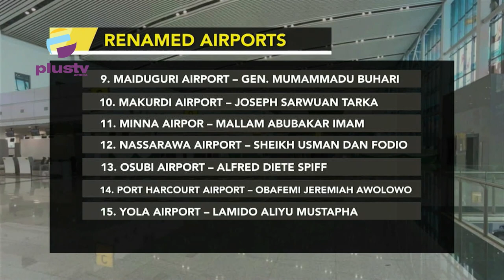Aviation Sector Reforms: Tinubu Renames Airports After Buhari, Usman Dan Fodio, Awolowo, Others.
The federal government, has renamed some federal airports after several notable Nigerians as part of reforms in the Aviation sector.